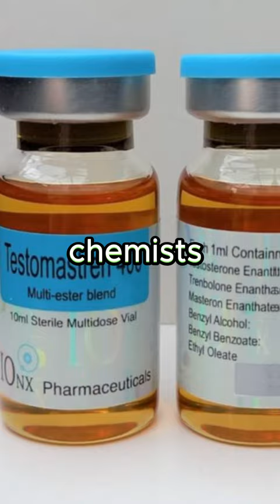How German Chemists Butenandt and Ruzicka Shaped the History of Steroids!💪💉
Join us as we uncover the origins of these powerful substances and answer the burning question: Who created steroids? Dive into the groundbreaking work of German chemists Adolf Butenandt and Leopold Ruzicka in the 1930s, as they independently isolated and synthesized the first natural steroid hormones, including testosterone. Learn how their pioneering research paved the way for the development of anabolic steroids and left an indelible mark on both medicine and sports.